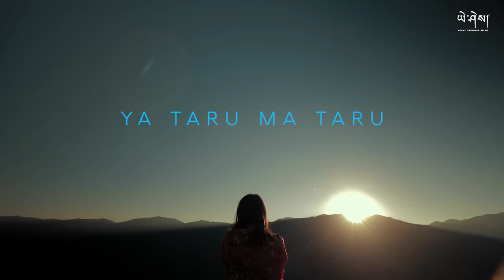YA TARU MA TARU by @SonamWangchen (Official Music Video)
YA TARU MA TARU - New Year Special 😍

Vocalist : Sonam Wangchen
Featuring Tshering Zam
Recording : M-Studio
Music & Composer : Sonam Wangchen
D.O.P / Editor / Director : Yeshi Lhendup
Make-up Artist : Makeup Kinzang
English Subtitles : Sonam Penjor (SPee)

JNW Studio
Kuenden Boutique Hotel
Singye Khandu
Namgay Wangchuk (NW Audio Visual Productions)
Kuenzang Norbu
Rinchen Wangdi

Listen to Ya Taru Ma Taru by Sonam Wanchen on SoundCloud

LYRICS

Nge sem kha ba pei bum,
choe ra dhue tabu dren may mo.
Choe Thong ney may be nazu dhi.
Nge sem dhi
Ya taru Ma taru,
ba ma cha bum choe lu ga wei sem,
dha toen na choe ga wei gazum dhi, bu nga lu.
Umm. yeah...

Meto. , bum choe gi meto ta thang dhay mey lay may lay.
Gazum. ,choe gazum tsa ray toen tsay nge sem tsa ray tro.
Dha choe gi dhay bay ma dha, nge sem.
Bum choe gi len dhizha na may nge sem.

Ooo..Pha Ta ru Tsu ta ru

Music***

Bum choe gi len dhi zha na may nge sem.

Nge sem kha ba Bey bum..

Ooo... Ya taru Ma taru